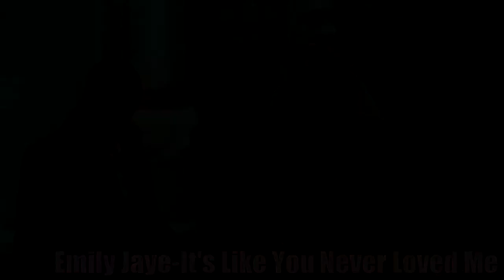МАЖОР-2-САУНДТРЕК ИЗ СЕРИАЛА!!!